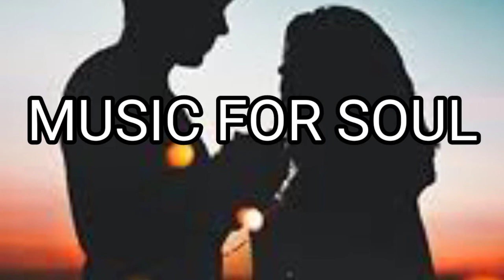Let go LIQWYD|no copyright background music for content creators|audio liberary| Music for soul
This video contains relaxing music for sleep and stress relief.This is meditative music for relaxing mind and body. This music is taken from audio liberary for background. This music is copyrightfree and can be used for YouTube videos as background music. It can also be used as music to relax cats and babies.